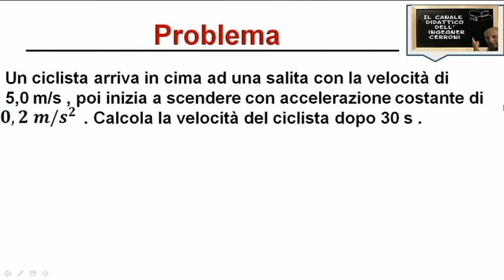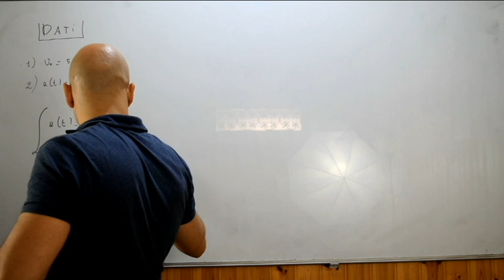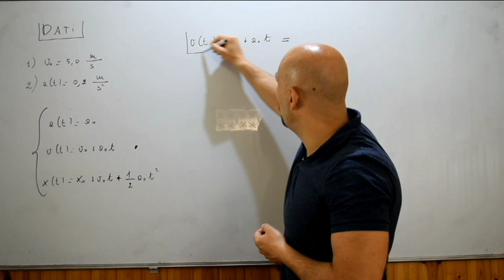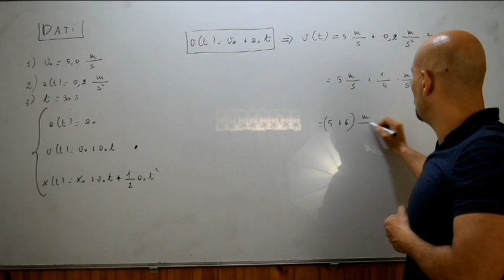Moto uniformemente accelerato esercizi ( 4 )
In questo video viene risolto un problema riguardante il moto rettilineo uniformemente accelerato tratto dal testo dell'autore Giuseppe Ruffo .